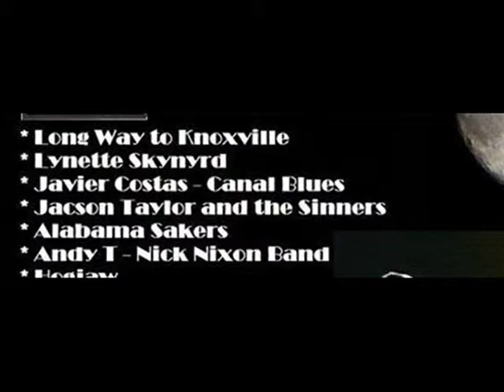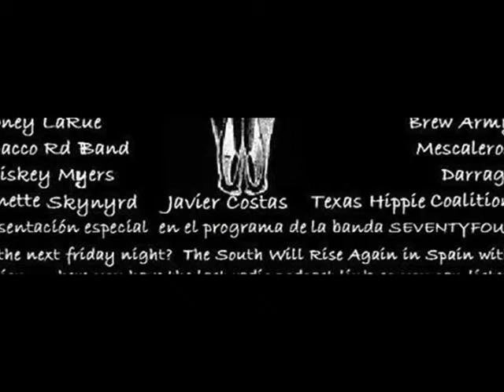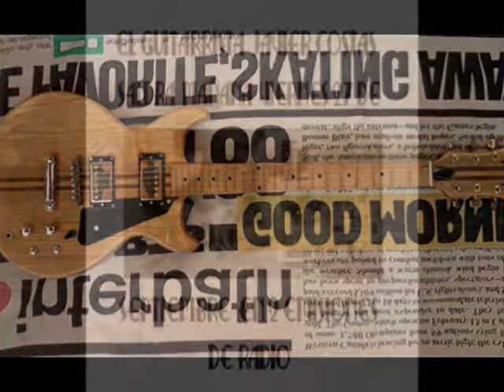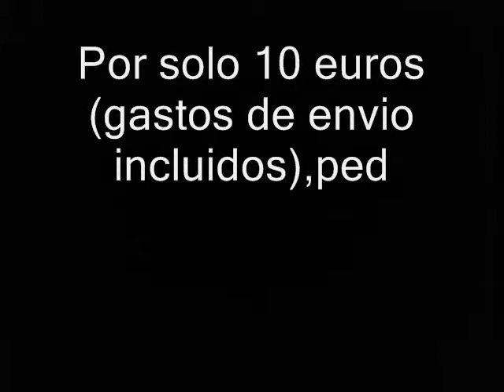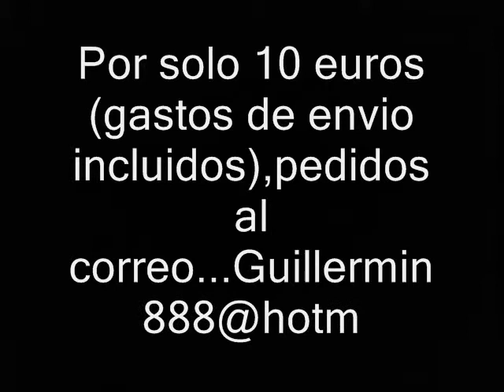JAVIER COSTAS´´Emisiones de radio,Brother Hood y Southern Hood,en Oxido Radio 2013.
Extractos de 3 emisiones de radio donde sono mi musica,el 23 de Agosto y el 27 de Septiembre en el programa ´´Brother Hood´´que dirige Pere Coll y tambien el 27 de Septiembre en ´´Southern Hood´´tambien dirijido por Pere Coll,ambos en Oxido Radio. LOS TEMAS SONARON AL COMPLETO EN LAS EMISIONES DE RADIO Sonaron 2 temas interpretados con ´´slide´´y el tema´´Metal Melodico´´,incluido en mi ultimo cd´´Rock Melodico Instrumental 3´´,ya a la venta por solo 10 euros(gastos de envio incluidos),pedidos al correo ´´ ´´.Murcia 2013.